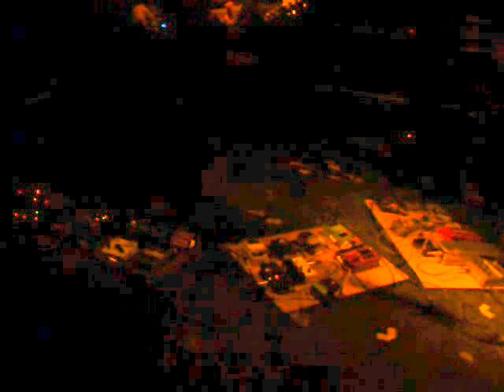SOLMANIA pt1 October 2012 Live at Bear.s'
Solmania (ソルマニア) is the Osaka-based noise music project of Masahiko "Masaki" Ohno (sometimes written as "Ono") (大野 昌輝), who runs the Works Fatagaga noise record label. Formed in 1984, Solmania is one of the earliest noise projects out of Japan. Ohno is known for making his own experimental electric guitars out of spare parts and using them in his live performances and recordings; the guitars usually take an extremely bizarre form, utilizing unconventional body shapes, extra necks, strings and pickups in unusual places, and various extraneous gadgets such as microphones. Most of their instruments are double neck guitars and harp guitars. It is also Ohno who has done the artwork on most Alchemy Records releases.

Katsumi Sugahara provides some guitar glue in this show.